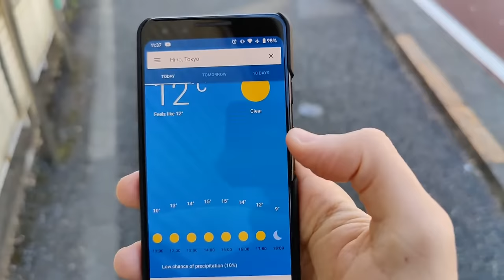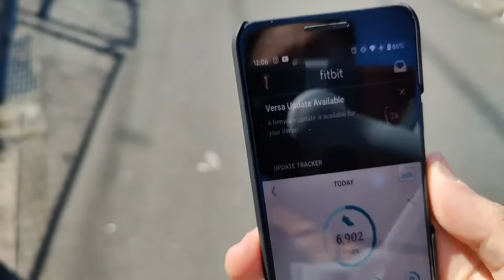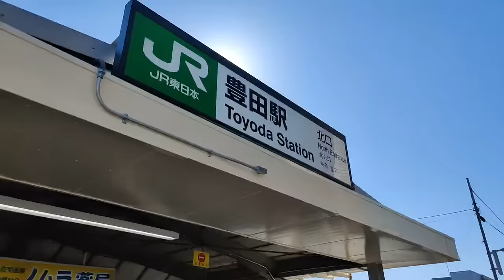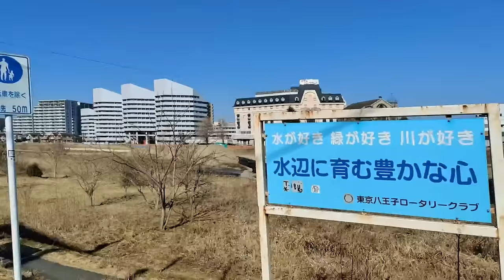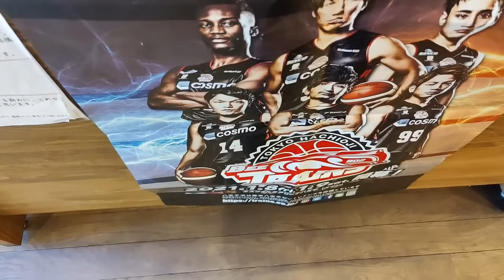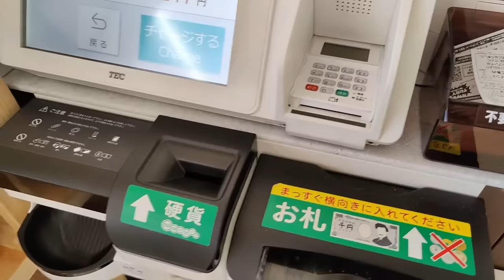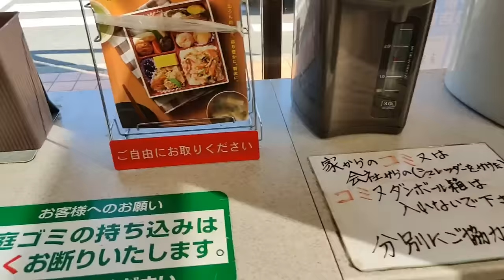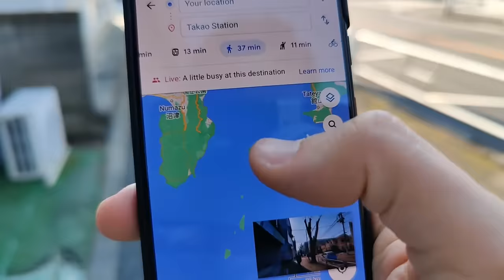Live Tokyo Walk - Chuo Line Tokyo To Takao Pt.6 Hino to Takao via Hachioji - 中央線沿い散歩、日野から高尾まで（八王子経由）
Thank you R3DM4NZ for being a super supporter of my work!

Shot with Oneplus 8 Pro mounted on DJI OM4 gimbal.

No comments including racism will be tolerated.  Any comments targeting people on the basis of their membership of a particular racial or ethnic group will be removed. Verbal attacks on any individual will also get you blocked right away.

- My live walks are recorded with my phone, a Oneplus 8 Pro, mounted on a DJI OM4 Gimbal. For my "real work", I mostly use a Nikon Z7, but I also have a Z6, Fujifilm X-T3, Leica Q and Ricoh GR III that comes with me from time to time.